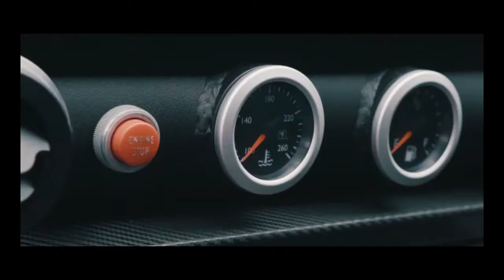The Local Motors Rally Fighter |comercial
Awesome footage of the Local Motors rally fighter a street legal monster truck/car wait its nethier of those. its a rally fighter.